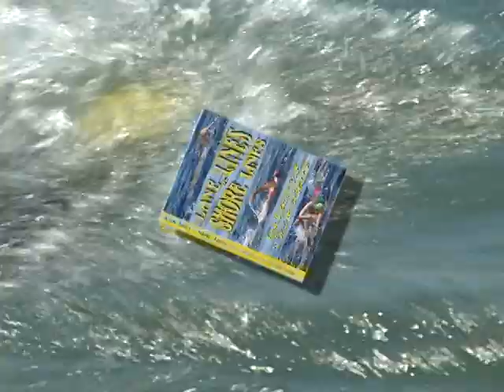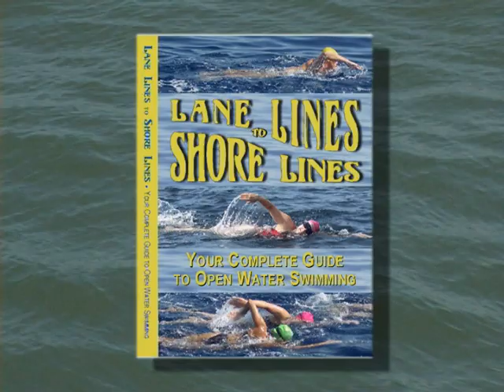Open Water Swimming Instruction: Lane Lines to Shore Lines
Lane Lines to Shores Lines:  You Complete Guide to Open Water Swimming is designed to help people transition from pool swimming to open water swimming.  It has a running time of 68 minutes including a special 17-minute bonus section on swimming from Alcatraz.

If you want to swim in the open water or are getting ready for an Alcatraz swim, this is a MUST DVD!